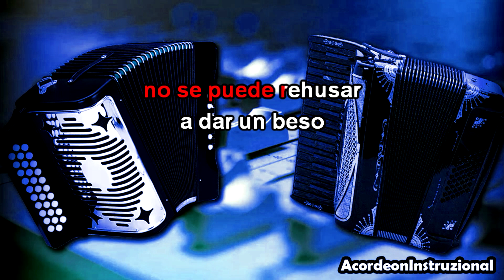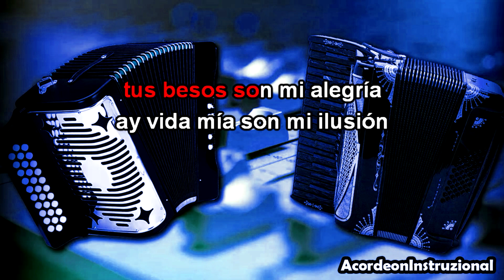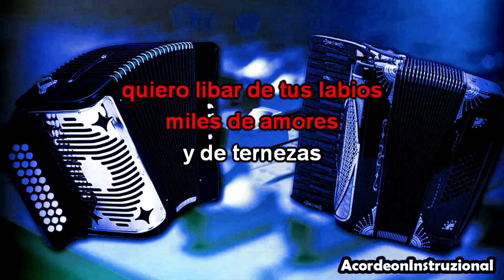Besos y Cerezas - [Lab/Ab] - Pista sin acordeón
Tema: "Besos y Cerezas - Ramon Ayala"
Tonalidad del Video: Lab/Ab
Tonalidad Original: Lab/Ab